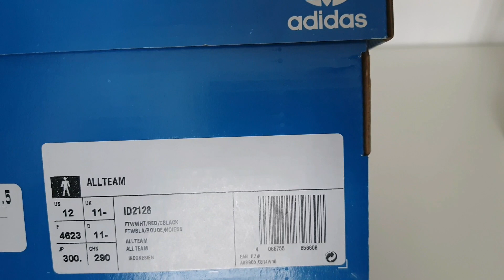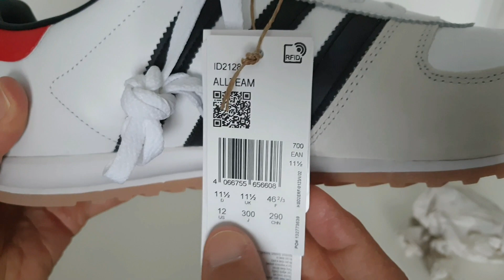ADIDAS ALLTEAM🤘Review + on feet👀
Adidas Allteam, una opción en zapatos Vintage y así dejar un poco, la tan ya gastada silueta Samba, que la marca alemana sigue fabricando como churros y tiene a medio mundo uniformado.